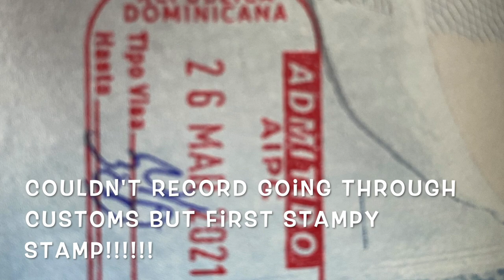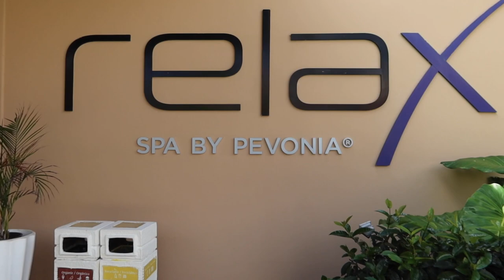PUNTA CANA, DR VLOG | ALL INCLUSIVE | MATURE LADY GANG VIBRATIONS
In this video I traveled to Punta Cana for my mother's birthday! We did a 7-day (AKA way too long) all-inclusive trip! Because of the pandemic that is going on, there were a lot of things that we had to do before and after reaching our destination. I will be going over questions in another video. But if you have specific questions feel free to let me know!

Hotel: Breathless Resort ALL INCLUSIVE

 - XOXO Janae